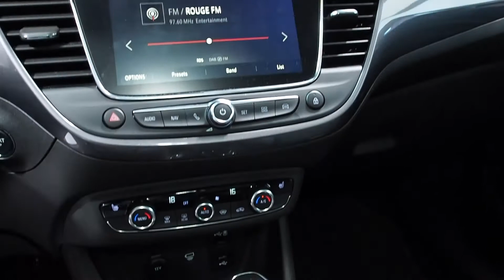Opel Crossland X 2017 In detail review walkaround Interior Exterior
Hello to MotorCarTube and a new car check. Today we present the 2017 Opel Crossland X, enjoy the detail view in the interior and exterior. Thanks for view! You always want to see the latest?